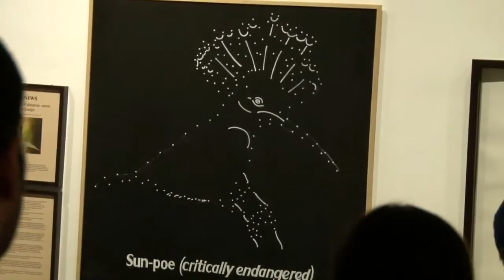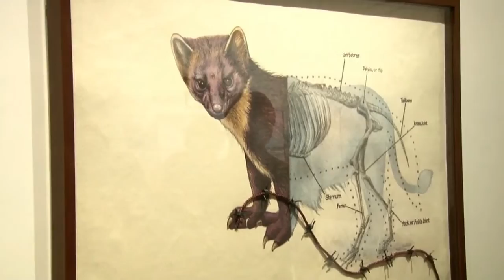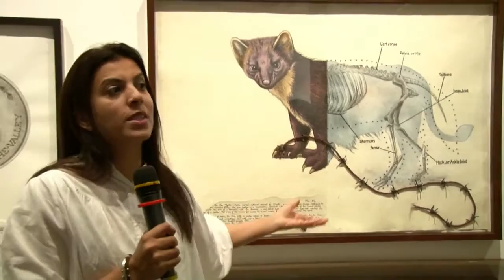Hyphenated Lives: A Walkthrough with Reena Saini Kallat and Nancy Adajania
Contemplate on ideas of unison and estrangement, confluence and conflict between individuals, neighbors and nations with Artist Reena Saini Kallat in conversation with cultural theorist and curator, Nancy Adajania as they guide you through a series of visual propositions incorporating drawing, photography, sculpture and video. Explore fantastical mutations of natural species and morphing motifs that present multiple points of view, as you poetically re-imagine a whole new world with the artist.